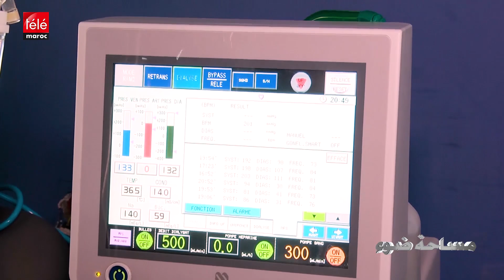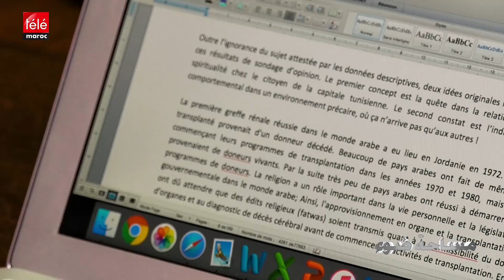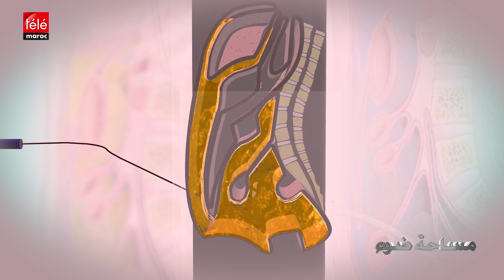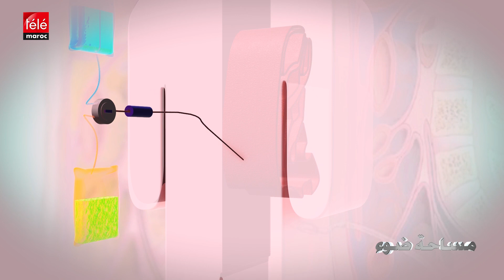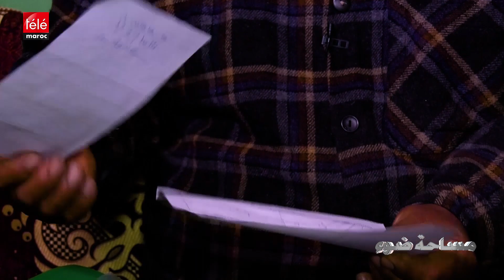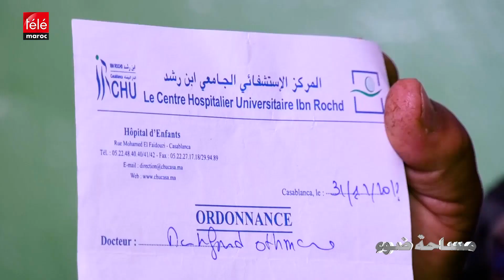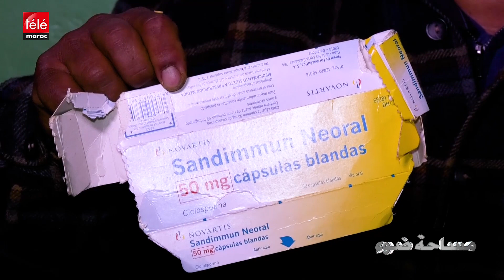صادم شابة تروي قصتها مع الفشل الكلوي فيا السكار ومكنتش كندير الريجيم